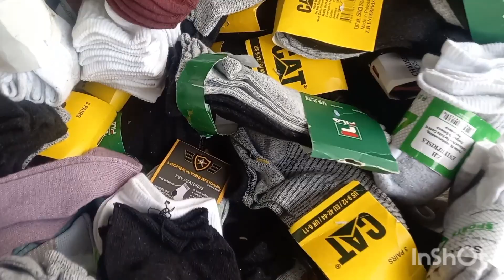اتوار بازار اور سستہ بازار